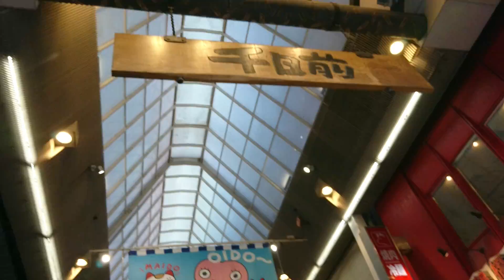大阪難波の千日前付近